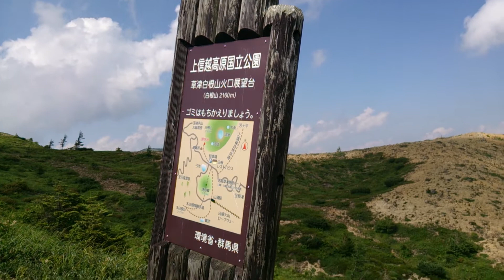草津白根山 火口湖湯釜(群馬県 吾妻郡)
草津白根山の火口湖湯釜です。
昔はもう少し近くで見ることが出来たようですが、現在は規制中で少し離れた湯釜展望所から見ることが出来ます。